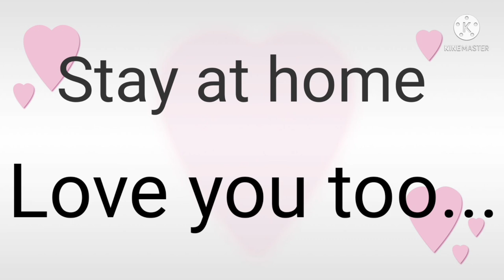Cute Puppies Training | Kissing by lady from a cute dog | Part - 3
1.cute puppies training
2.How to training a dog for Swimming
3. lovely dog
4. kissing dog by a beautiful girl
5. 🐕 running teach
6.long hair cute puppies
7.beautiful dogs
8.dogs directed by a pregnant woman
9. कुत्तों को कैसे सिखाएं ताकि वह अपने पास आने से व्यवस्थित कर सकें